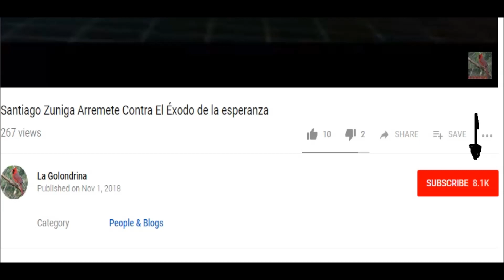Ex Testigo de Jehová Rompe el Silencio y dice: